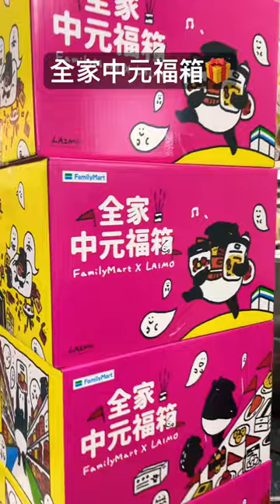馬來貘全家中元福箱